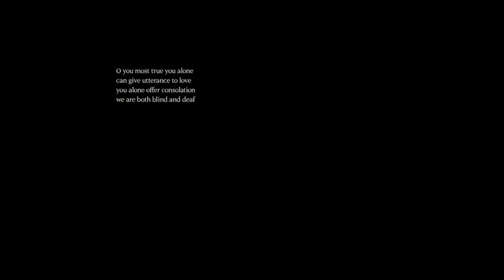Around the Touch